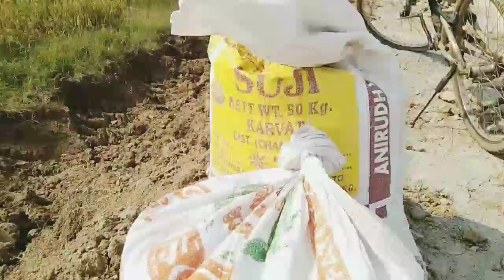HULU THAPA HUY YENA||ALIVA MARNDI NEW VLOG